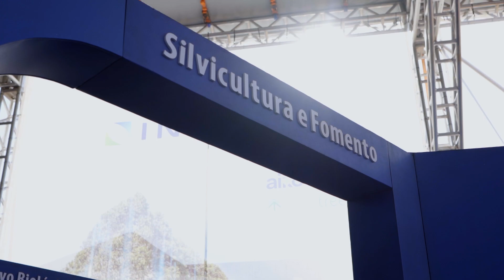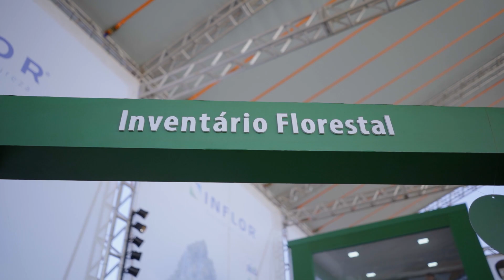INFLOR na Expoforest 2023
A Inflor este ano trouxe para a Expoforest dois parceiros de peso, a Aiko, na parte de telemetria e frotas, e a Maxitree, na parte de consultoria e negócios florestais. E também um conceito novo, que foi trazer o ecossistema florestal para dentro do estande, distribuídos por temas estratégicos, como forma de crescer a plataforma. Quer saber mais detalhes? Assista ao vídeo. Uma produção da Paulo Cardoso Comunicações para o site Mais Floresta.